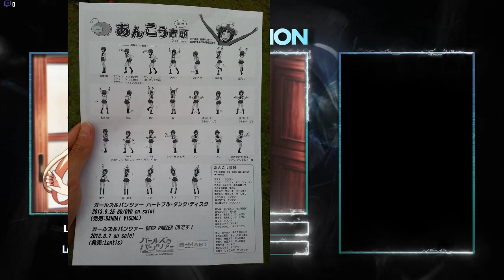[NA] Taters off the Port Bow!